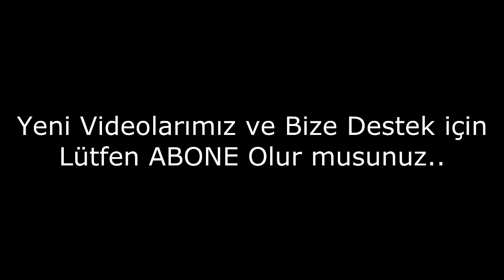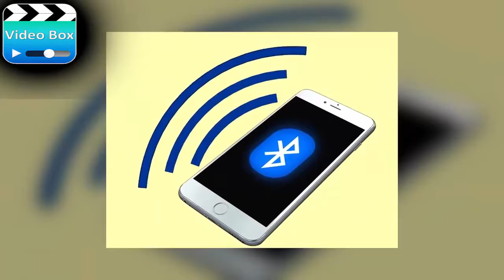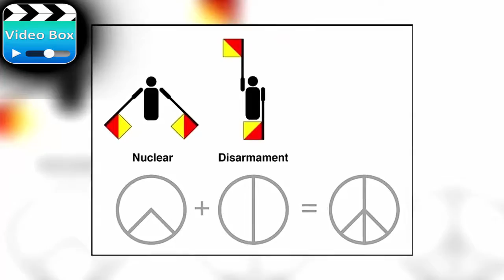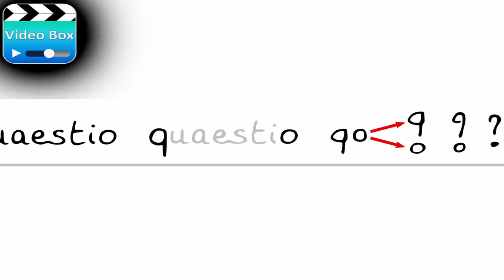Herkesin Bildiği Sembollerin Bilinmeyen Anlamları